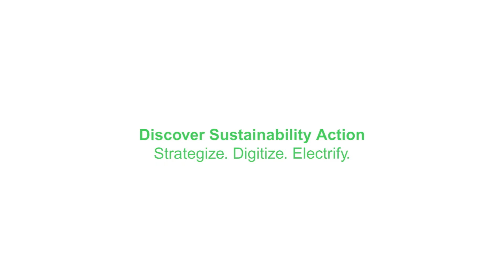Comment Digital Realty mène la décarbonation de ses data centers | Schneider Electric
Digital Realty soigne l’impact environnemental de ses data centers français en sélectionnant des énergies renouvelables, en optimisant ses activités et en travaillant son scope 3 avec ses fournisseurs et partenaires. Une démarche globale nécessaire face à l’explosion du volume de données ; dopé par l’IA, le rythme de croissance est de 140% par an.

⚡ CONNECTEZ-VOUS VIA NOS MEDIAS SOCIAUX !